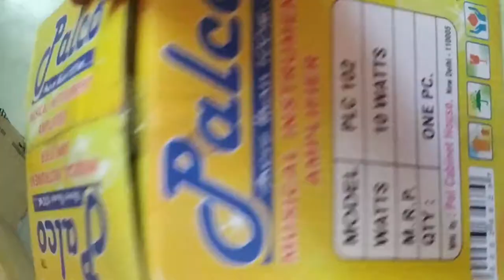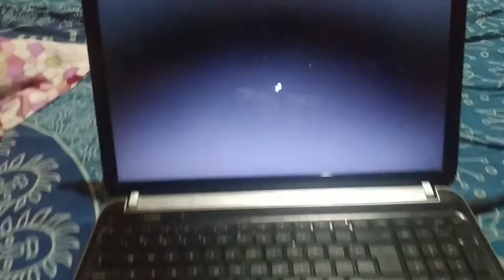Bought a 10 w Guitar Amp from amazon | Vlog #7